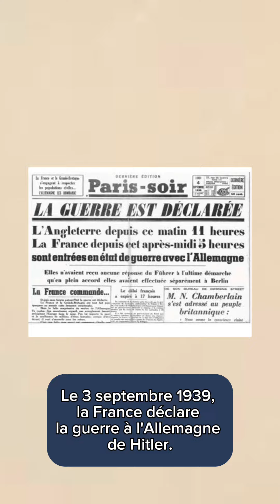Le 3 septembre 1939, la France déclare la guerre à l’Allemagne de Hitler.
🗓️ UN JOUR UNE HISTOIRE 🗓️

🇫🇷 Invitez vos enfants à parcourir l’Histoire de France avec les CD « la Petite Histoire de France » de JacquesBainville, recommandés dès l’âge de 7 ans.

📝 Jacques Bainville souhaitait que les enfants connaissent le nom des rois qui ont fait la France ou encore le récit des grandes batailles où se sont illustrés les héros de notre pays.

💿 Cette version sonore de l’œuvre de Bainville est animée par 7 voix, accompagnée de plus de 50 morceaux de musique classique et d’un grand nombre de bruitages.

pour toutes les offres spéciales concernant cette collection.